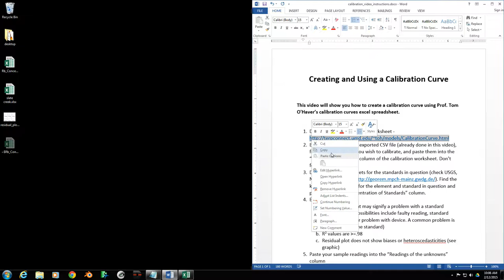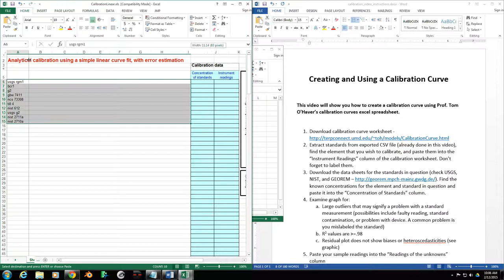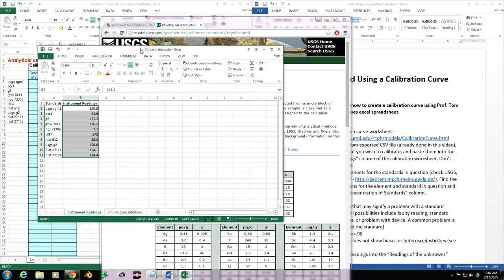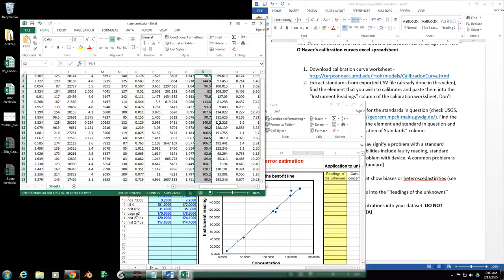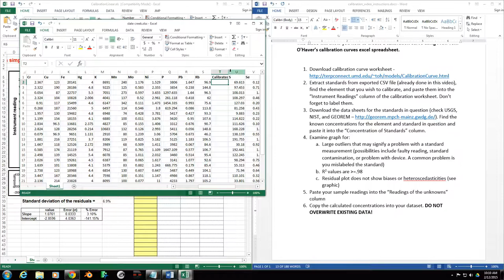Simple Linear Calibration Curve Creation for pXRF analysis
How to create a simple linear calibration curve using Prof. Tom O'Haver's published worksheet's.